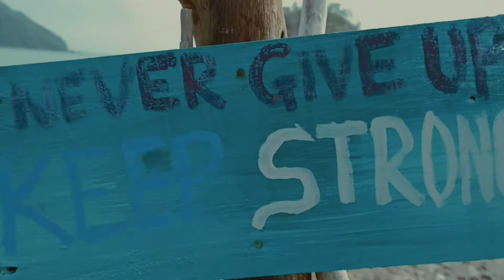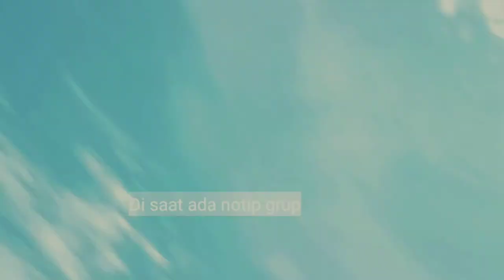Refreshing Team Cyber SMKN 1 Dompu